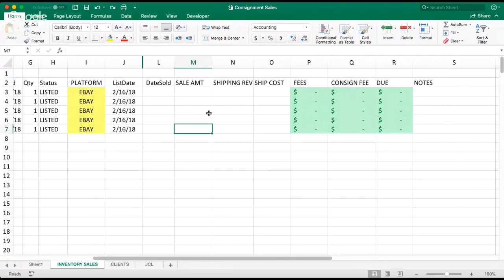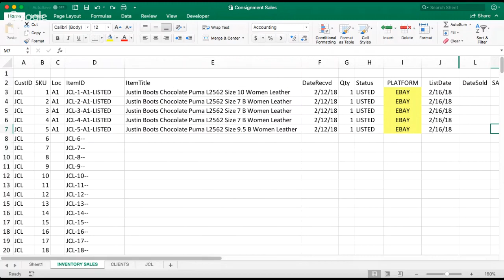Our Ebay Consignment Warehouse is Up and Running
Our Supplies
Storage Rack
Shoe Rack
Accutek Scale
Light Kit
Packing Tape
Umbrella Light Kit
Tape Gun
Shoe Cleaner/Conditioner

PROF SALES SPREADSHEET (Track your Ebay/Amazon results plus your Inventory)

RESOURCES FROM OTHER RESELLERS

Steve Raiken E BOOK Deal. 3 Books for one great price!
(101 Killer Clothing Brands, 102 Killer Clothing Brands, Blazing Profits)

101 KILLER MEN'S SHOE BRANDS with Steve Raiken and Tino the Sole Advisor

OUR EQUIPMENT We are a participant in the Amazon Services LLC Associates Program, an affiliate advertising program designed to provide a means for us to earn fees by linking to Amazon.com and affiliated sites.